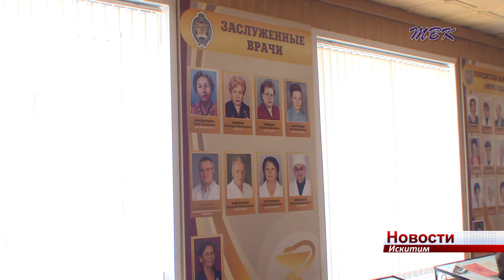Первичные ветеранские организации Искитима делятся опытом работы